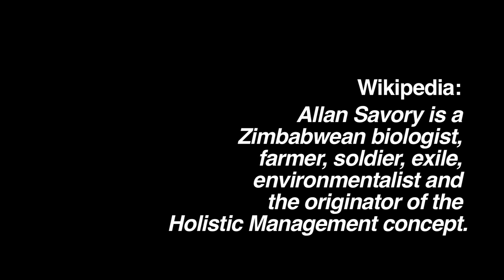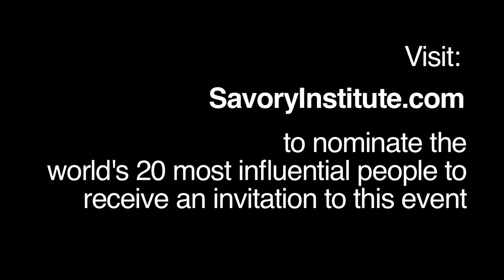Savory Institute: Changing Our Future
We created this ad for TED's "Ads Worth Spreading" contest. The Savory Institute holds the key to reversing desertification, which is possibly the greatest contributor to man-made climate change. To find out more about this extraordinary company, visit their